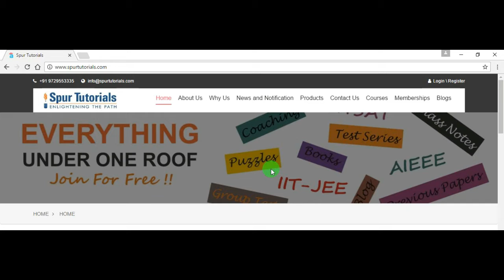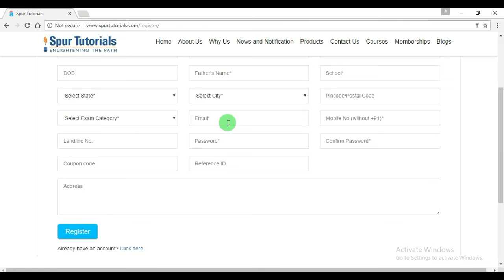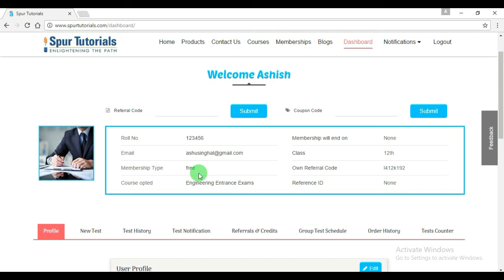How to register on Spurtutorials?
This video guides the registration steps so that you can easily get access to this test series. This online test series is for the preparation of JEE Main and advance , BITSAT ,KVPY ,etc. We provides topic wise test of Physics ,Chemistry and Mathematics. Here you may practice previous year paper in test format.You have an option of live test where you can compare yourself among your peer group and lastly you may practice part test , full test of 11th only ,12th only and both.